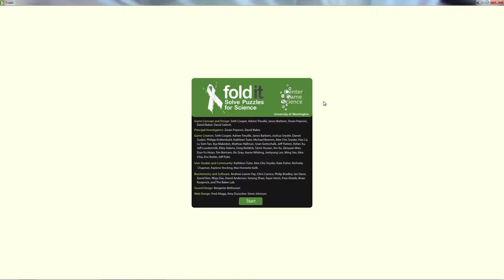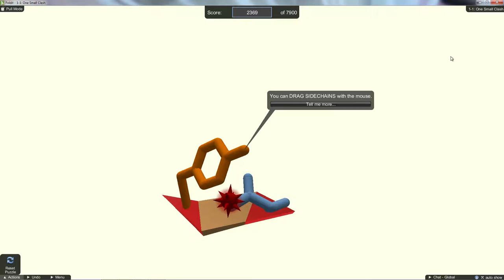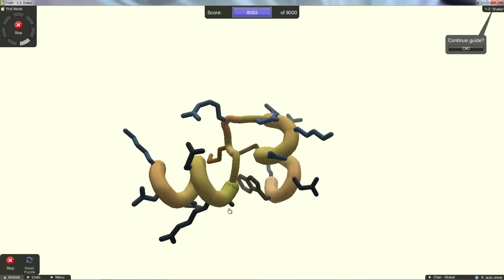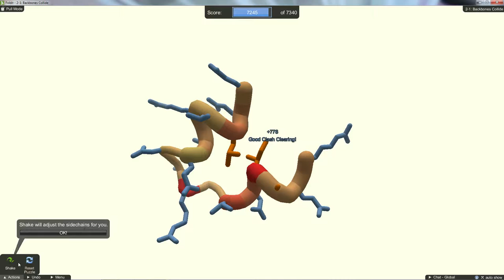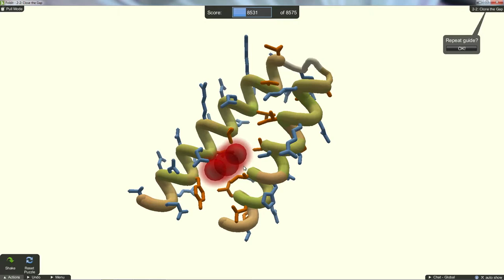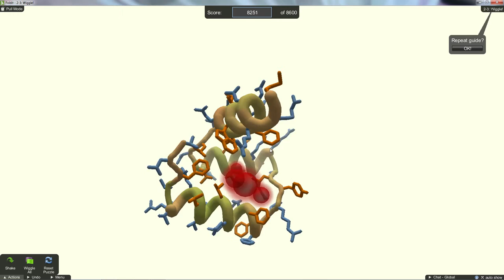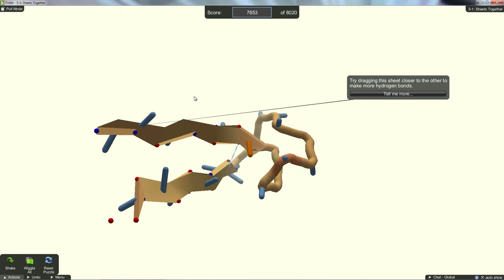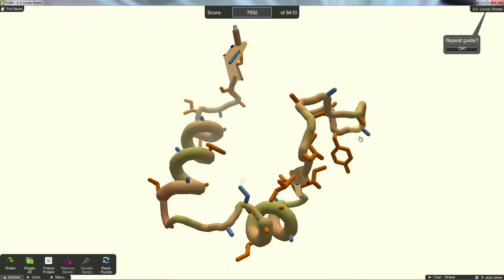Let's Play "Foldit" für "GLOBALE: Global Games" im ZKM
Center for Game Science, University of Washington, Seth Cooper

Foldit ist ein experimentelles Computerspiel, das WissenschaftlernInnen mit der Unterstützung der SpielerInnen bei der Optimierung von Proteinen hilft.

2008, US, Windows

Lets' Play: Mireille Greene